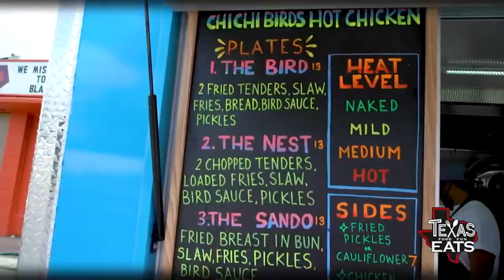Texas Eats Season 2, Episode 20: Velvet Taco, Burgers and Cookies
See a map of our latest Texas Eats stops